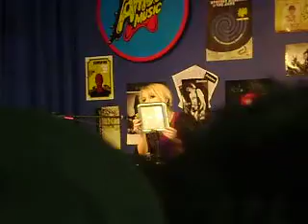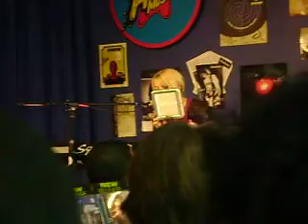Little Boots - Stuck on Repeat (Live at Amoeba Music)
Little Boots performing Stuck on Repeat at Amoeba Music in San Francisco, California for a free in-store show on March 9, 2010